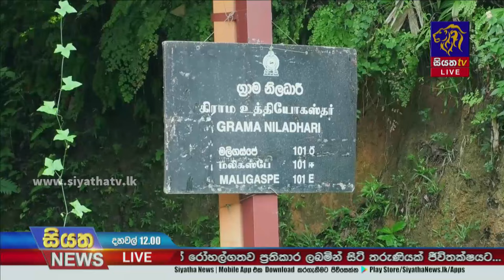නවක සිසුන්ගේ සරසවි ප්‍රවේශයටත් වර්ජනයෙන් බාධා